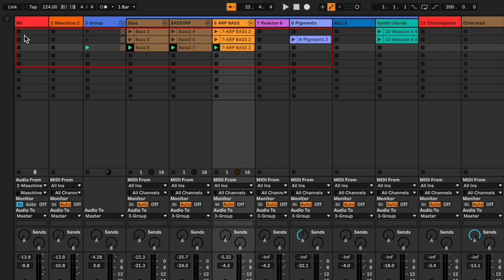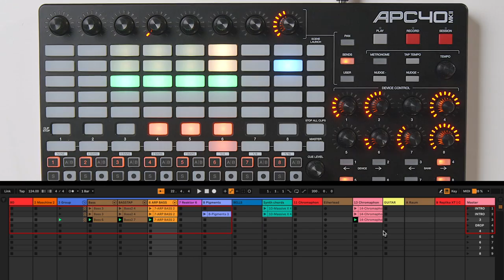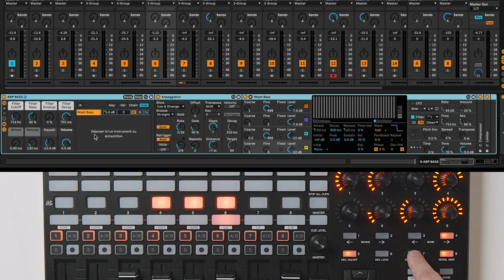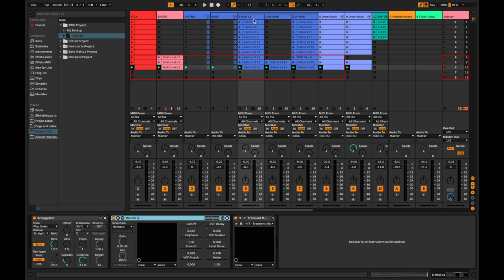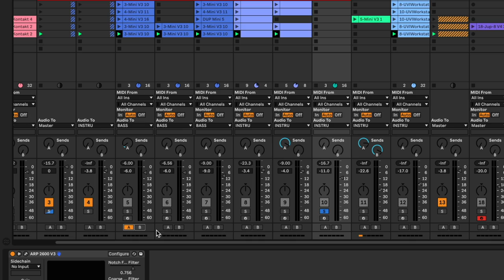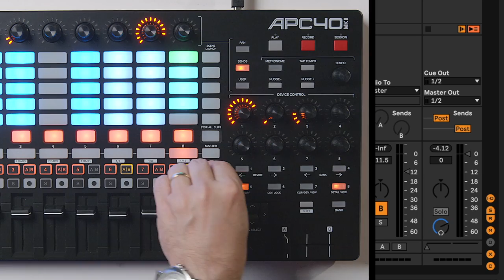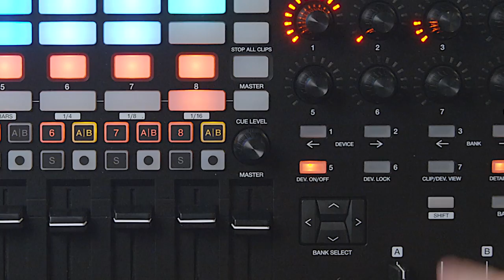Oublie ton mulot Jean-Michel ! AKAI APC40 MKII, dans la Boite avec Knarf (vidéo La Boite Noire)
Dans ce nouvel épisode de Dans la Boite avec Knarf, découvrez le AKAI APC40 MKII.

00:00 Best of
00:30 Intro
01:02 Présentation
02:43 Fonctionnalités
03:26 Configuration Ableton Live et l'APC40 MKII
04:04 Racks & devices / Macro controles
07:19 CrossFader
08:30 Affectation des boutons
09:13 Footswitch
09:50 Quantification de déclenchement
11:00 Conclusion

Version améliorée du premier contrôleur dédié au logiciel Ableton Live, l'APC40mkII est une véritable interface homme-machine qui vous fera oublier l'informatique au profit de votre musique.

La multitude de boutons dédiés aux spécificités du logiciel Live d'Ableton, dont la matrice 5 x 8 pour le déclenchement des clips, les potentiomètres sans fin, les faders et le crossfader pour la gestion des paramètres de mixage, font de l'APC40mkII le produit idéal pour prendre le contrôle de vos compositions en toutes circonstances. Chacun des pads rétroéclairés par des Led RVB reflète précisément la couleur assignée à vos clips dans le logiciel. Ce que vous voyez sur l'APC correspond exactement à ce qu'affiche l'écran de votre ordinateur. La combinaison de tous ces contrôles vous permettra un accès rapide aux principales fonctionnalités de Live.

FICHE TECHNIQUE
- Permet d'acquérir une maîtrise totale d'Ableton Live avec un retour visuel
- Intégration transparente et liaison directe avec Ableton Live
- Matrice de 5 x 8 pads RVB pour le déclenchement des clips avec indication de leur statut
- 8 faders de voie
- 1 fader master
- 8 potentiomètres de contrôle d'accès direct aux fonctions d'Ableton Live
- Crossfader assignable à la volée pour un mix dynamique
- Disposition des contrôles en ligne pour une ergonomie optimale
- Configuration plug & play
- Livré avec Ableton Live Lite, Akai MPC Beats et ses plugins d'instruments virtuels Bassline, Tubesynth et Electric, Hybrid 3 de Air Music Tech, Twist de Sonivox
- Inclut 5 packs de samples Prime Loops & 10 packs de samples Toolroom Artist en téléchargement